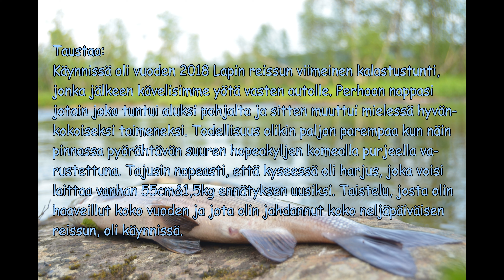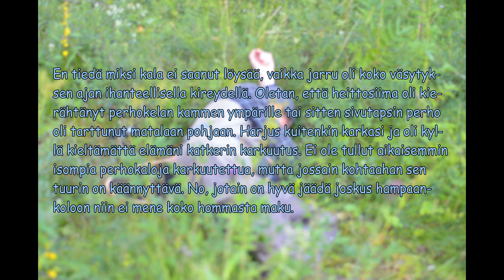Elämäni katkerin karkuutus (entinen)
Elämäni katkerin karkuutus tapahtui viime kesänä lapissa. Harjuksen koko jäi lopulta mysteeriksi. Erityisen katkeran tästä karkuutuksesta teki sen, ettei tälle reissulle ollut vielä kiloa paukkunut ja karkuutus tapahtui aivan reissun viimehetkillä (tarkoitus oli kalastaa vielä semmoiset puoli tuntia). Arvaatte vain kuinka vähän kiinnosti lähteä sen jälkeen:D Lisää perhokalastus ja heittokalastusvideoita on vielä tulossa kyseiseltä Lapin reissulta.

Kanavan saa tilata ja videosta tykätä. Antaa aina motivaatiota tehdä lisää. Kommentitkin ovat enemmän kuin tervetulleita.

Perhokalastus, harjuksen kalastus, lappi, kalastusvideot